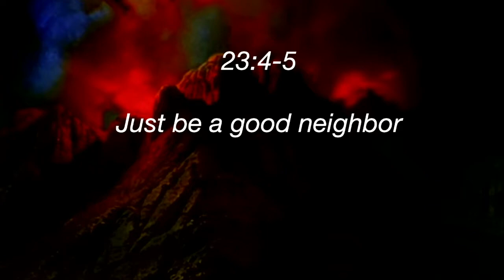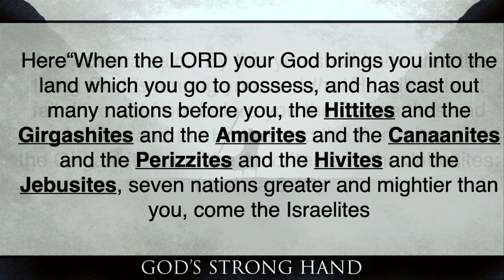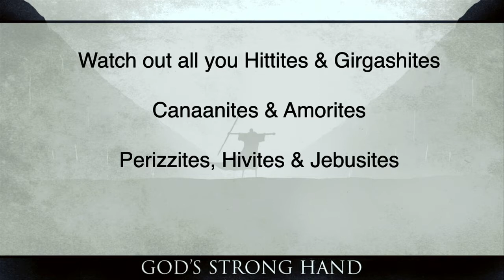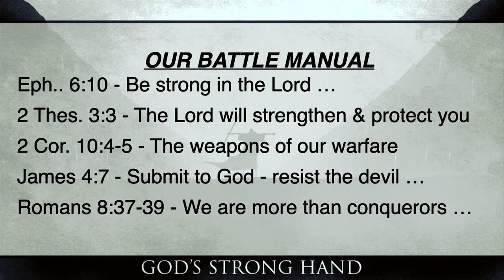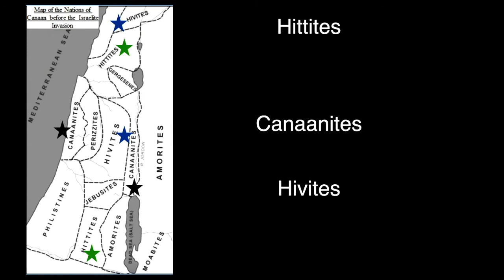“Exodus 23”-“Laws, Laws & More Laws-part 3”—Pastor Bill Welsh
April 14, 2021 | (Wednesday Evening)
Bible Text: Exodus 23 | Pastor Bill Welsh
Series: Exodus-GOD’S STRONG HAND